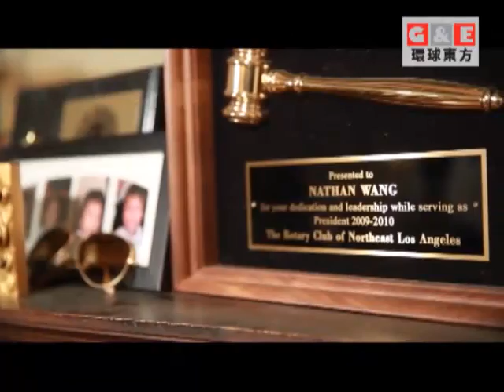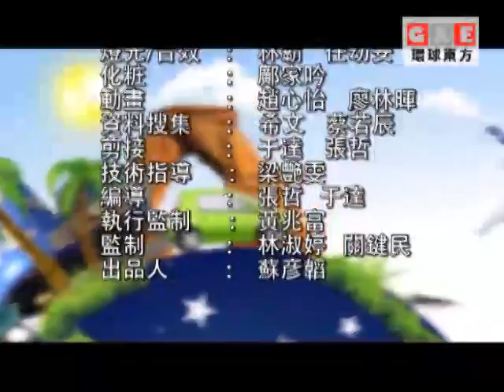中西游走 风格多变的电影配乐师 | 玩美主義 環球東方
作为世界的电影中心，洛杉矶不仅把好莱坞文化和美国的价值观成功地推向世界，同时对于音乐家而言，洛杉矶也是创作的天堂。王宗贤作曲风格多变、游走于中西文化之间，是少数同时活跃在好莱坞和中国电影市场的电影配乐师。

中国好声音、中美电影节、娱乐新闻、环球抢鲜看、东西对话，一切精彩节目尽在环球东方YouTube频道。